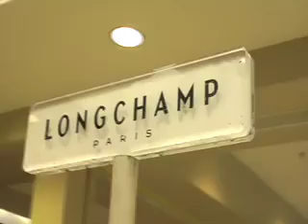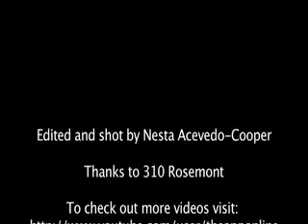Book Store Botique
A hot new trend, the pop-up boutique, has hit ASU's campus. 310 Rosemont specializes in high-end yet practical fashion. Check out 310 Rosemont upon their return during November.